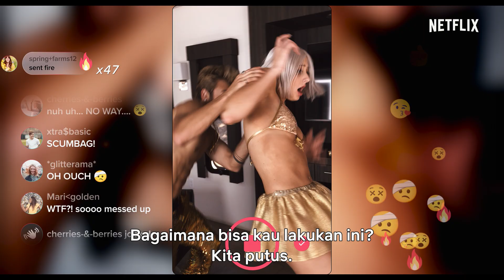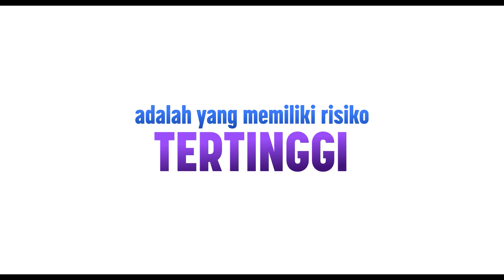He's All That | Addison Rae & Tanner Buchanan | Trailer Resmi | Netflix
Dibintangi Addison Rae dan Tanner Buchanan, He's All That mengadaptasi plot asli dari film remaja klasik tahun 1999, She’s All That. Versi kontemporernya bercerita tentang seorang influencer (Addison Rae) yang menerima tantangan untuk mengubah pecundang terbesar di sekolah (Tanner Buchanan) menjadi seorang raja prom.

Tentang Netflix:
Netflix adalah penyedia layanan hiburan streaming terkemuka di dunia dengan lebih dari 209 juta keanggotaan berbayar di lebih dari 190 negara, menyuguhkan serial TV, dokumenter, dan film panjang dalam berbagai genre dan bahasa. Anggota dapat menonton sepuasnya, kapan pun, di mana pun, melalui layar apa pun yang terhubung ke Internet. Anggota dapat memutar, menjeda, dan melanjutkan tayangan tanpa iklan atau komitmen.